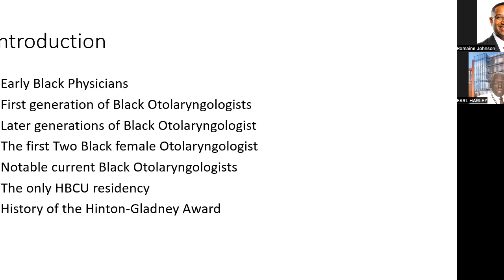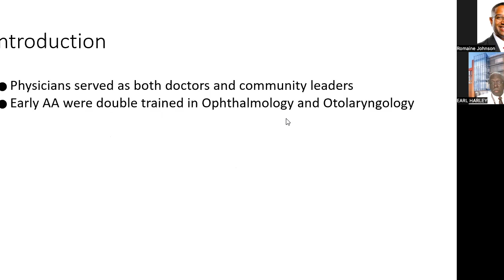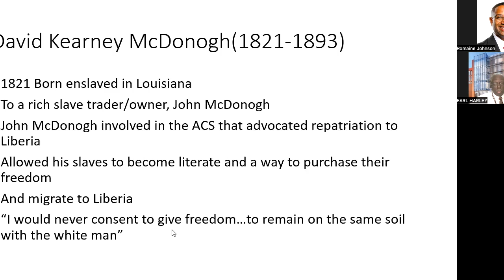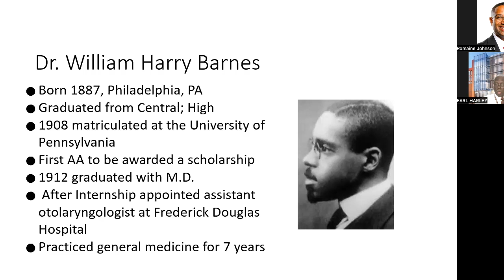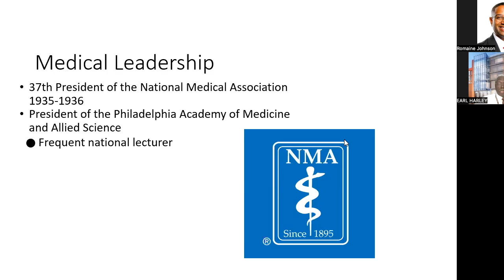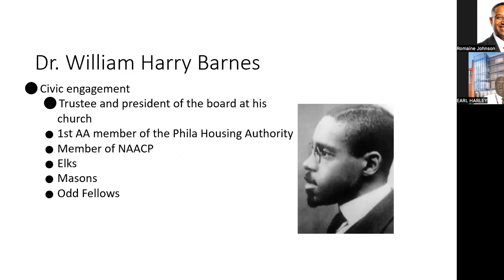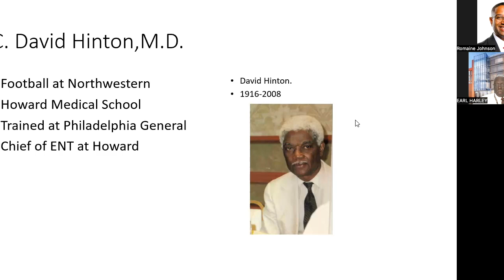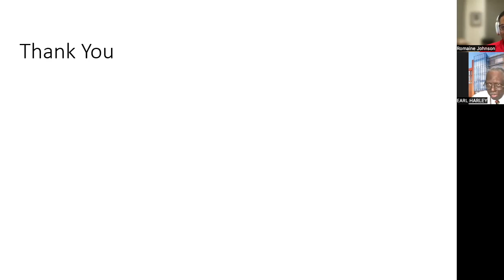Early History of African American Otolaryngologists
In celebration of Black History Month, the Harry Barnes Society Virtual Grand Rounds featured Dr. Earl Harley and his lecture on the early history of African American otolaryngologists.